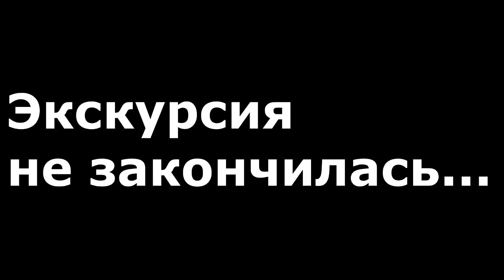Minecraft в Fortnite?!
В этом видео мы с вами познакомимся с новым режимом в Fortnite, который называется "Творческий режим", который очень напоминает майнкрафт!